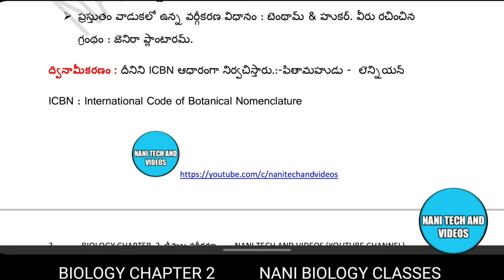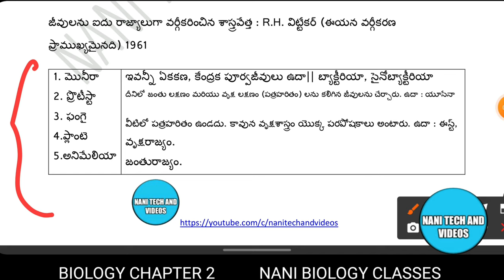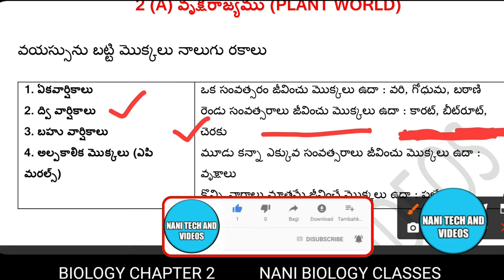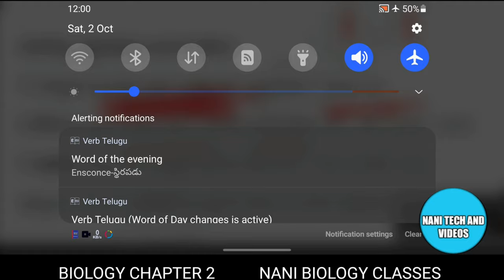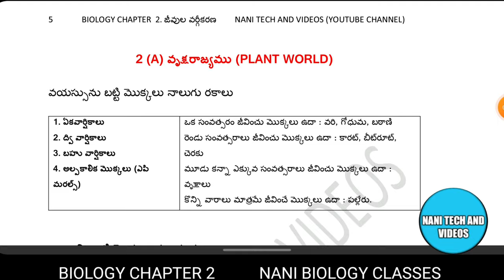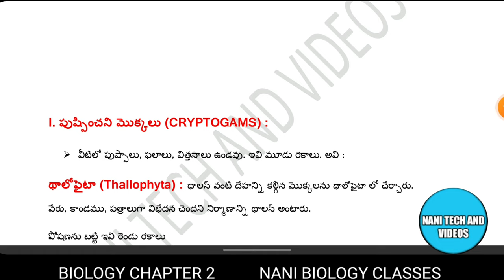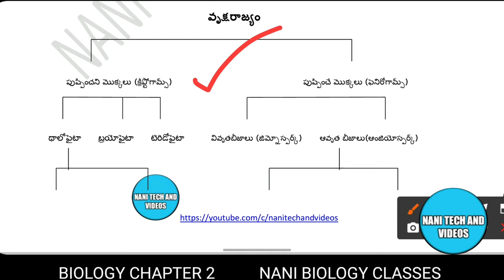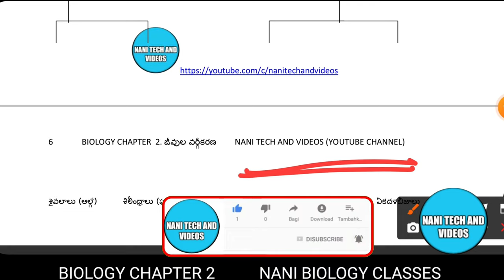జీవుల వర్గీకరణ | హెర్బేరియం | థాలోఫైటా బ్రయోఫైటా టెరిడోఫైటా biology claases in telugu